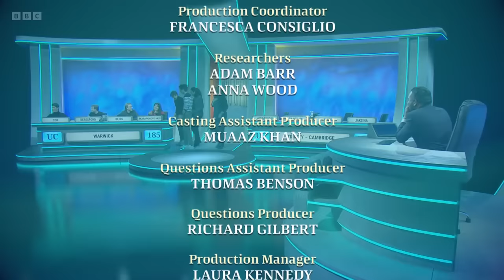University Challenge S53E17 Warwick v Trinity College, Cambridge